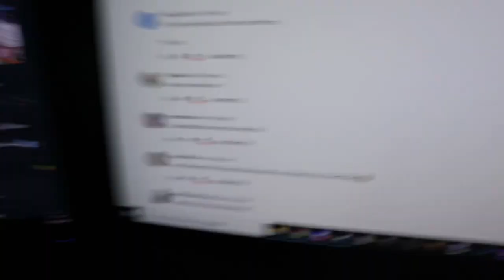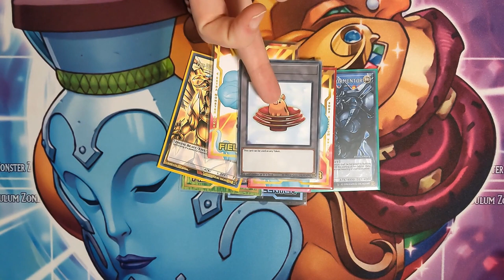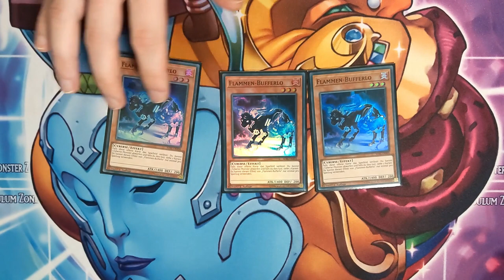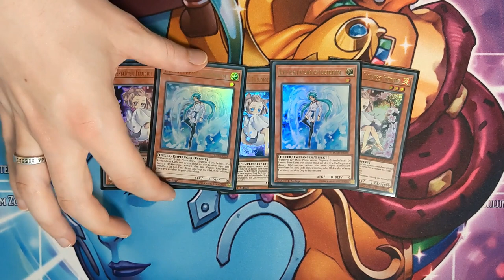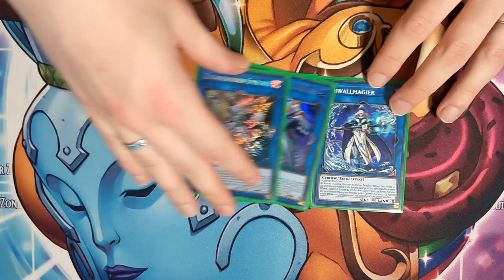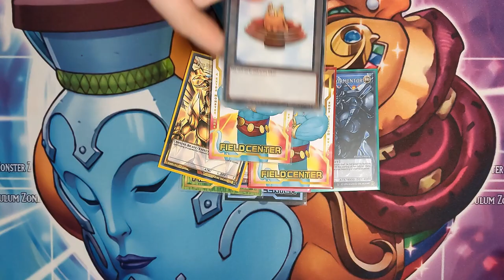Salamangreat Deck Post Banlist Juli 2021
Heute gibts nen etwas lustigen Ansatz an das Salamangreat Deckprofile. Einige dieser Ideen sind natürlich nicht komplett erstgemeint allerdings kann man mit Großsalamander schon so einiges anstellen. Ich hoffe ihr habt Spaß an meinem Kontent und lernt sogar etwas dabei in diesem Sinne bis zum nächsten Video.

Euer Aubertin.

0:00 Intro
0:20 Upgrade Gear
2:10 Salamangreat Deck Profile
5:20 unlustige Outro Witze